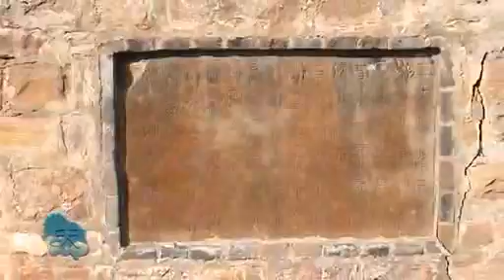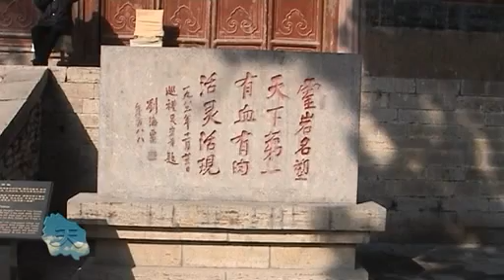Lingyan Temple,Jinan,China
The Lingyan Temple is famous for its long religious history and profound cultural connotations.